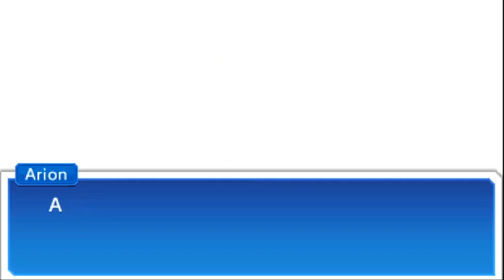Ombre illusorie - inazuma Eleven GO Galaxy: Supernova - # 23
Le ombre di Fertilia non vogliono lasciarci proseguire senza una partita. Venderemo cara la pelle!